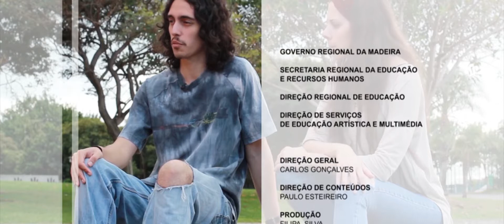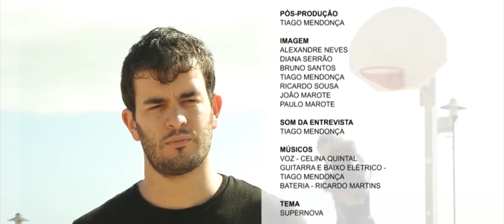Série de videoclips "Músicos da Madeira": Videoclip 13, Vice Versa, "Supernova"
A série de videoclips "Músicos da Madeira" é constituída por 13 vídeos e foi filmada ao longo de um ano, tendo envolvido alguns dos músicos e grupos mais emblemáticos da Madeira, entre os quais se destacam os seguintes: Banda D’Além; Si que brade; Xarabanda; Ensemble de Acordeões da DSEAM; Orquestra de Bandolins da DSEAM; Orquestra de Cordas; Orquestra Clássica da Madeira; entre outros. Esta série visa dar a conhecer músicos e autores a atuar na Madeira e cada vídeo inclui, além da música, uma breve entrevista com o líder do grupo em destaque.